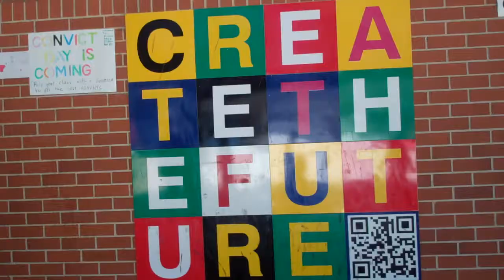The Weekly News by Quaxtin and The Flame Trainer.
My friends and I are acting out a fictional 7 News segment. We hope you enjoy it. Special shout out to Burger3000, Shaun Johnson, Zelda Master and Baxstinduck.